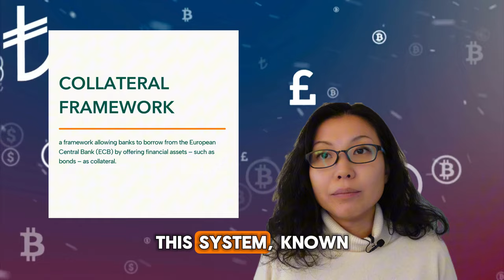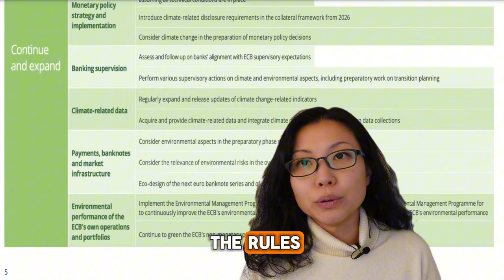Here’s how the ECB can safeguard climate and biodiversity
When banks need money from central banks, like the European Central Bank (ECB), they use financial assets — such as bonds — as collateral. This system, known as the collateral framework, gives the ECB significant power to influence the financial system by deciding which assets are acceptable. But did you know this framework also affects climate and nature? Discover how simple rule changes in the ECB's collateral framework could help curb financing to industries like fossil fuels and large-scale agriculture that harm our planet. Learn how this shift could protect biodiversity, nature, and secure a sustainable future.